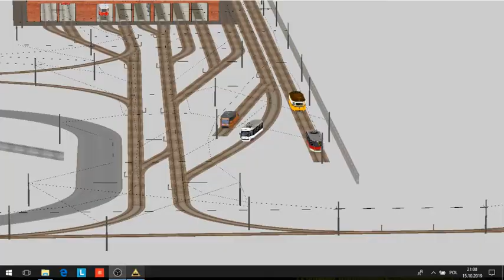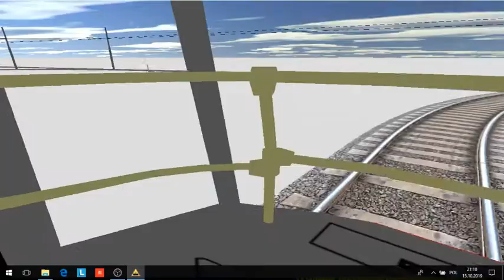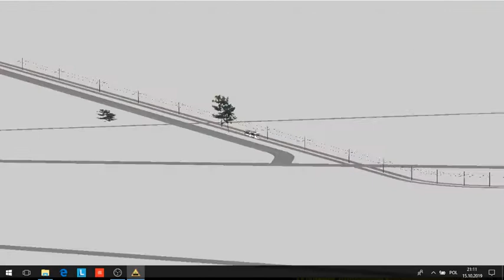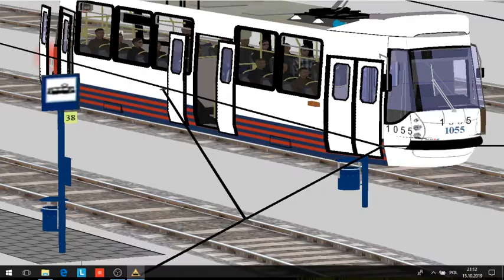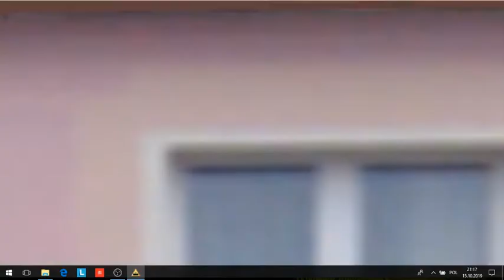Advanced Tram Simulator 0.64b Konstal 105N2k/2000 (Szczecin)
Steam: dominikgmurowski